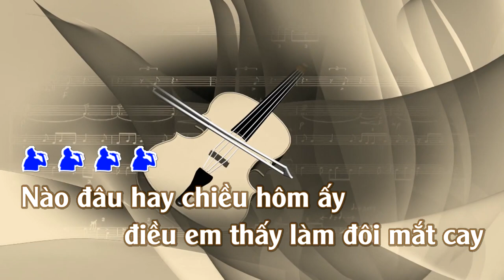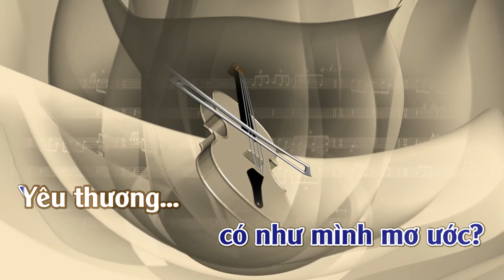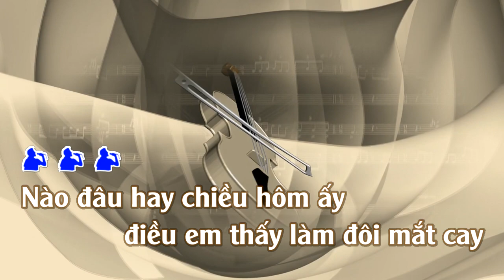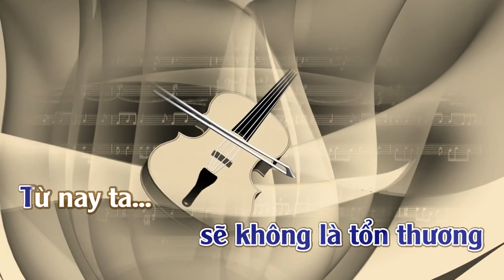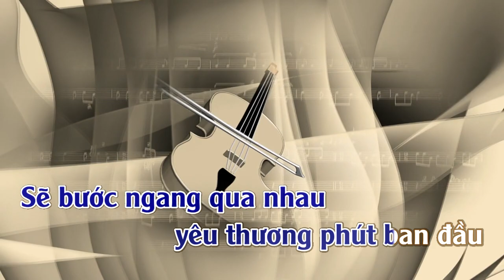Xem Như Ta Chưa Từng | Karaoke | Tone| Nam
Xem Như Ta Chưa Từng
Sáng tác: Mai Fin